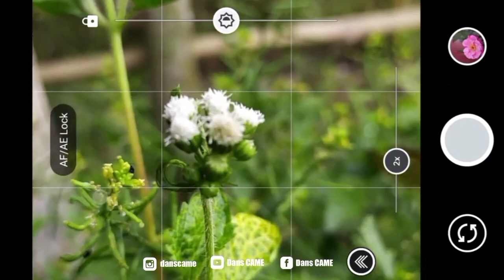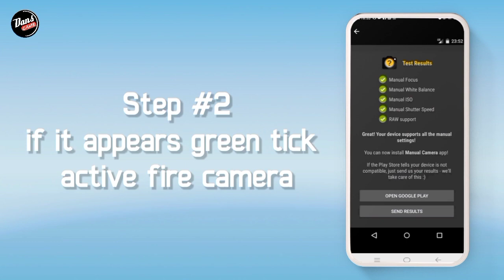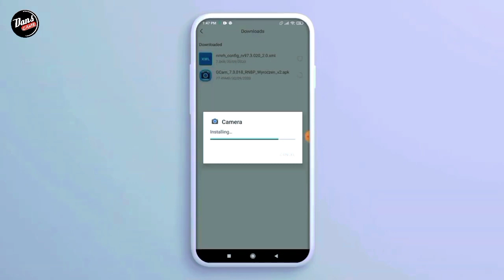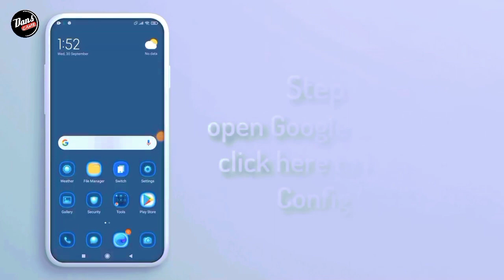GOOGLE CAMERA REALME NARZO 30A - How to download gcam for realme narzo 30a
⛔ Perhatian..
Disini Saya Menggunakan RealmeN30A, Kalian bisa download gcamnya usahakan Kasi tags di komentar ya sob..

☢️ GCAM MGC 8.1 ( Android 11)

☣️ CONFIG NIKITA
Download Confignya Disini ⬇️⬇️

Terimakasih.

1. RealmeN30a
2. Kinemaster Pro
3. Pixel LaB